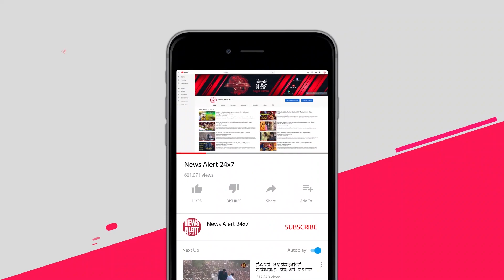ಬೆಳಗಾವಿ ಬ್ರದರ್ಸ್ ದಂಗಲ್ | Satish Jarkiholi | Ramesh Jarkiholi | News Alert 24x7